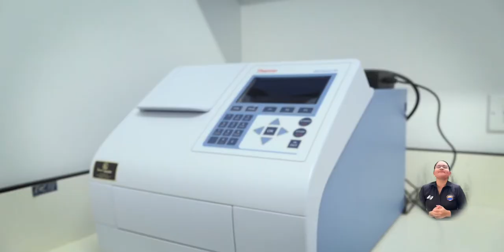BA176_UNIMAGDALENA PRODUCIRÁ GEL HOSPITALARIO PARA CONTRARRESTAR PROPAGACIÓN DE COVID 19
La Universidad del Magdalena firmó un acuerdo con la ONG alemana Malteser International en el marco del Proyecto ‘Respuesta Global a la Pandemia Covid’ que lidera dicha organización, para desarrollar una iniciativa encaminada a la elaboración y distribución de cinco mil litros de gel de grado hospitalario para evitar la propagación del Covid-19 en los departamentos del Magdalena y La Guajira y con los que se busca beneficiar a (10.000) diez mil personas.